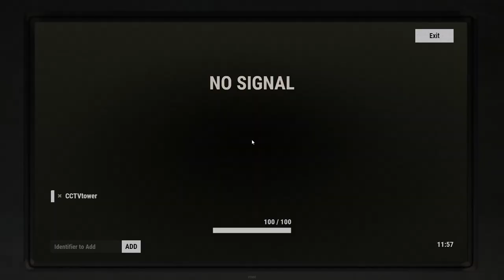RUST - CCTV [Ep.1 Part.8]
RUST - Gameplay

Stay here for next game :)